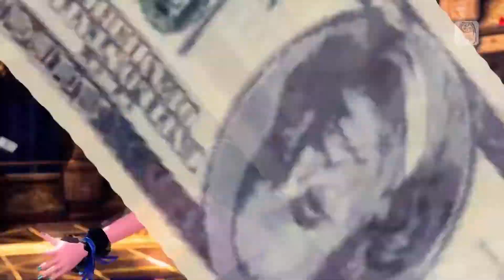Ghost Rule PV Project DIVA Future Tone (PS4)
Requested by Info Chan
miku - Type 2020 with Punk